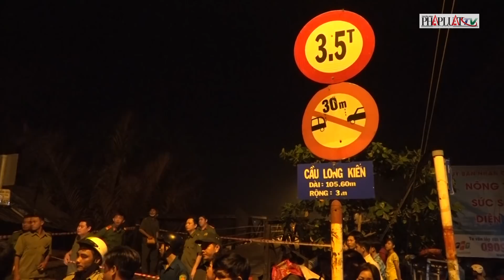PLO - Sập cầu Long Kiển là do xe ben vượt tải trọng gần 5 lần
Đăng kí MIỄN PHÍ để theo dõi tin tức mới nhất từ Truyền hình báo Pháp Luật TP HCM tại
Đăng kí theo dõi kênh Youtube chính thức của Truyền hình báo Pháp Luật TP HCM tại